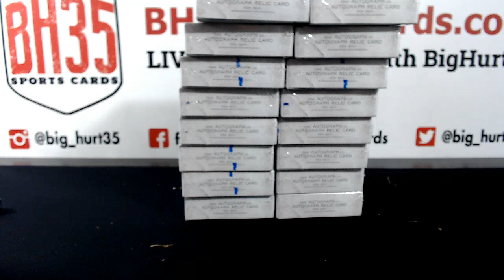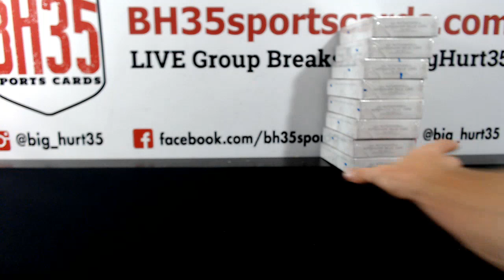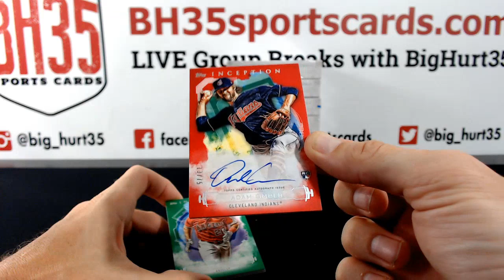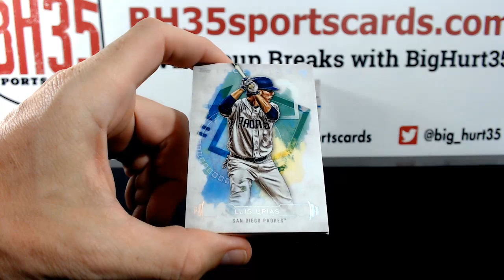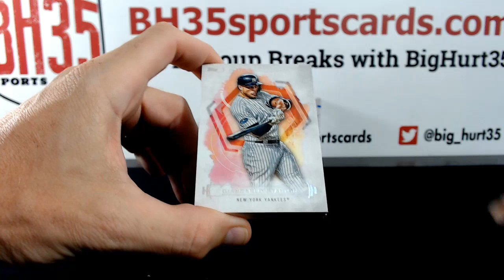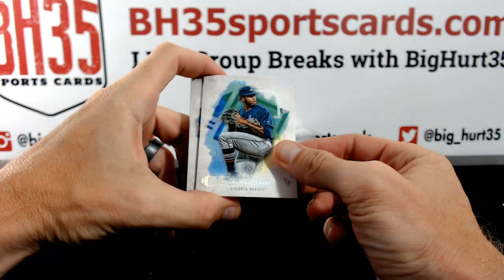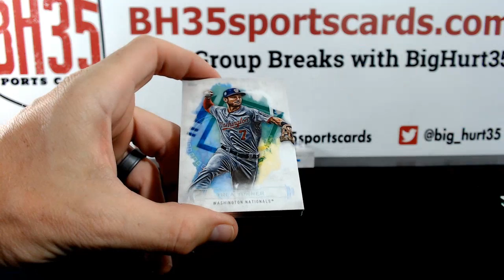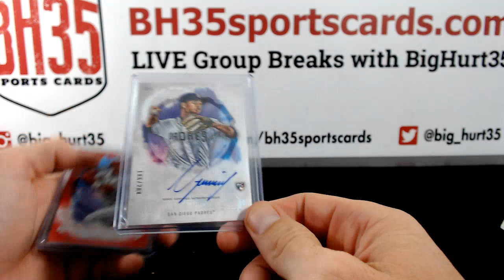2019 Topps Inception Baseball | 8 Box Break #1 Random Teams